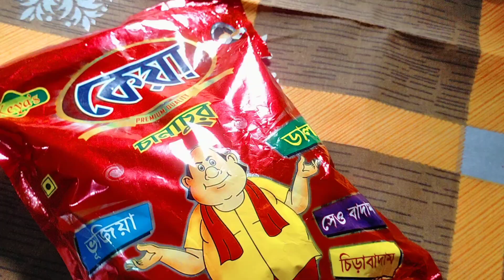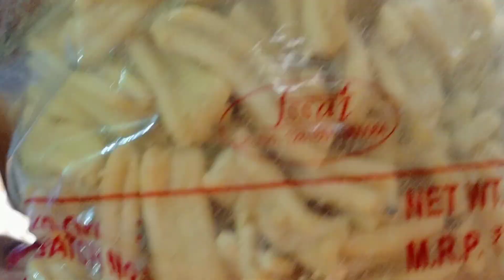আজ মৃত্যুর 10 দিন হল😭😭আজ মনটা একদম ভালো নেই#bengalivlog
আজ মৃত্যুর দশদিন হল😭😭আজ মনটা একটুও ভালো নেই